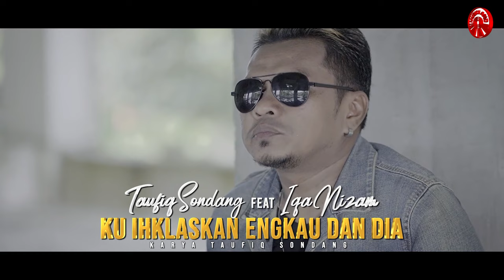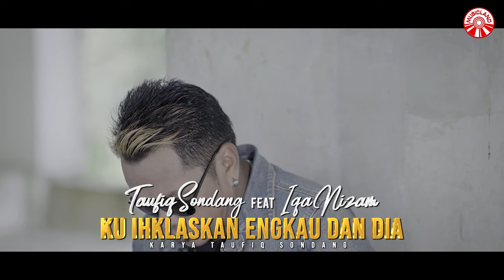Taufiq Sondang & Iqa Nizam - Ku Iklaskan Engkau Dan Dia [Official Music Video HD]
Ku Ikhlaskan Engkau Dan Dia
Artis : Taufiq Sondang & Iqa Nizam
Cipt. : Taufiq Sondang
Publishing: Insictech Musicland Sdn Bhd

Andaikan Ku Bisa Putar Lagi
Waktu Yang Telah Ku Lewati
Andaikan Bisa Akan Ku Rubah
Kisah Hidup Ini

Tak Usahlah Kau Bersedih Hati
Tak Satu Bunga Di Dunia Ini
Ku Memahami Ku Menyedari
Hidup Tanpa Cinta Lagi

Walaupun Kini Masih Ada Dia
Hari-Hariku Terasa Sunyi
Kini Semua Sudah Terjadi
Tak Usah Engkau Sesali
Cinta Memang Tak Harus Memiliki

Kisah Hidup Ini

Hari-Hariku Terasa Sunyi
Hari-Hariku Terasa Sunyi

Ku Iklaskan Engkau Dan Dia (Taufiq Sondang & Iqa Nizam)»»

Album : Taufiq Sondang & Iqa Nizam - Ku Iklaskan Engkau Dan Dia